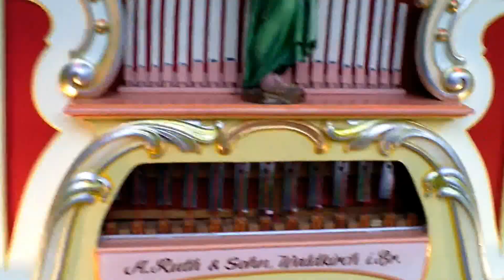Drehorgeltreffen Lichtensteig 2012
Ruth & Sohn Kirmesorgel Model 35 plays "Reklamelichter"